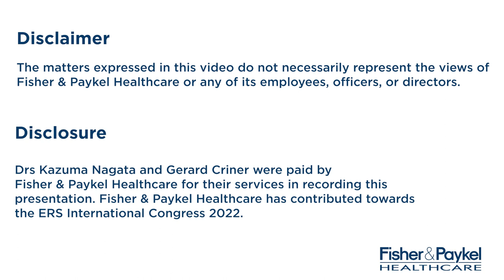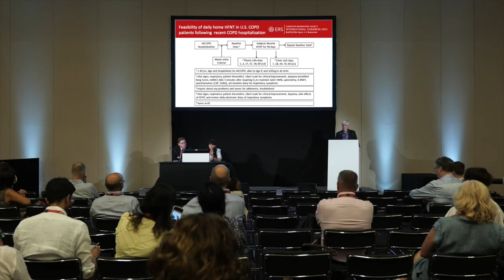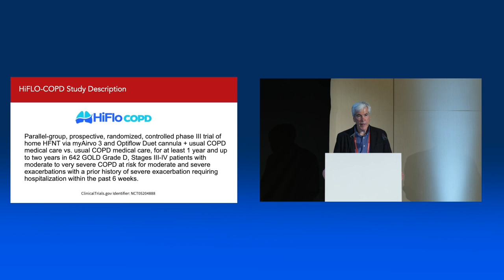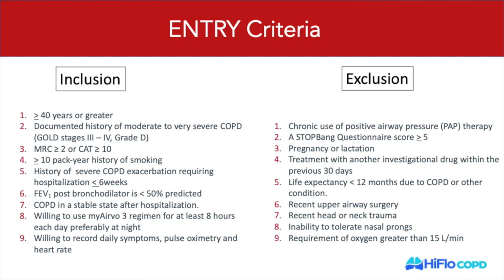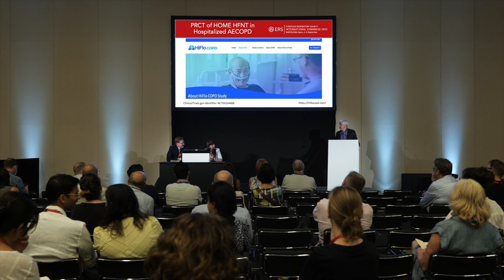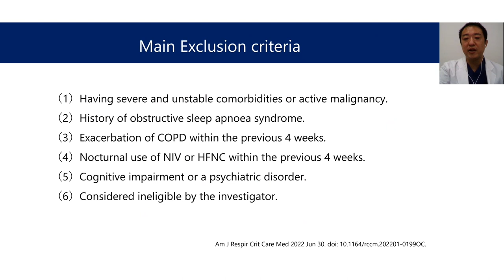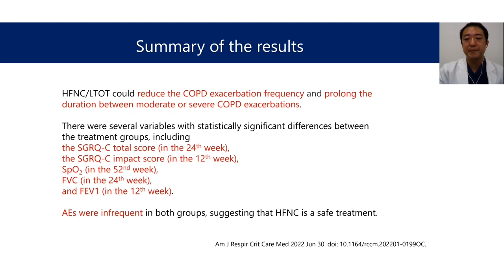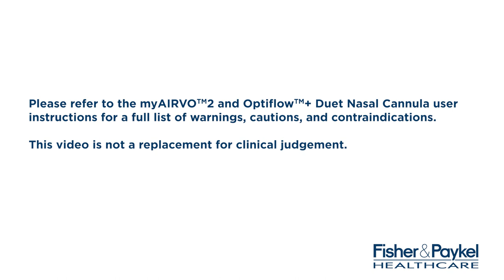ERS 2022: Recent Trial Results for Nasal High Flow on COPD patients at home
Learn more about Nasal High Flow and myAirvo™. Our speakers talk about their research and how Nasal High Flow therapy can benefit COPD patients in the home in this workshop which took place in September 2022 at the ERS International Congress.